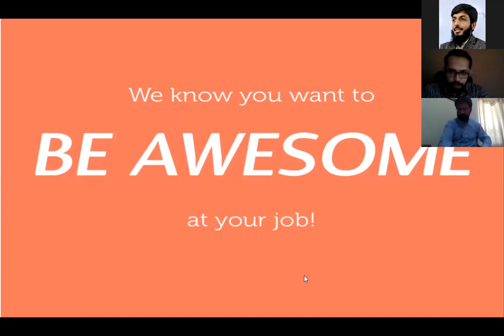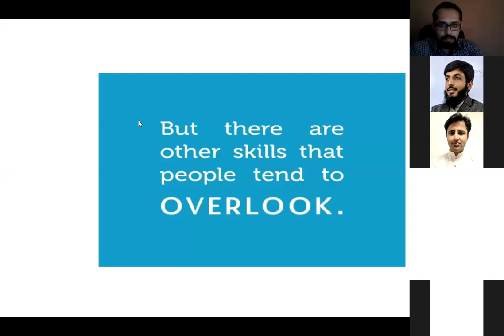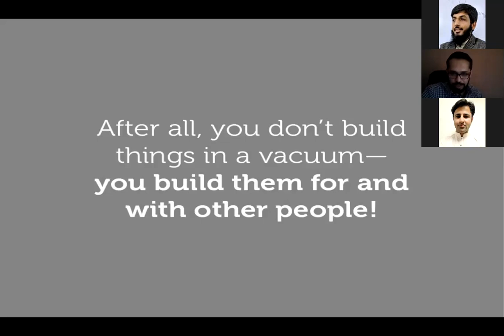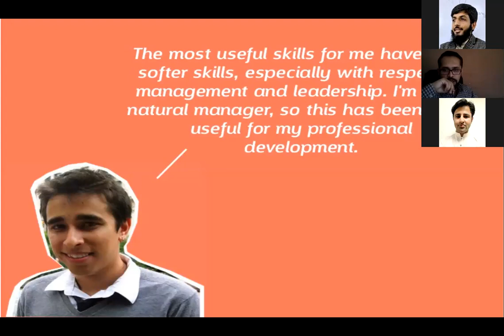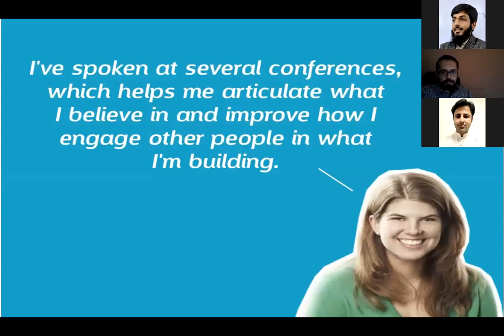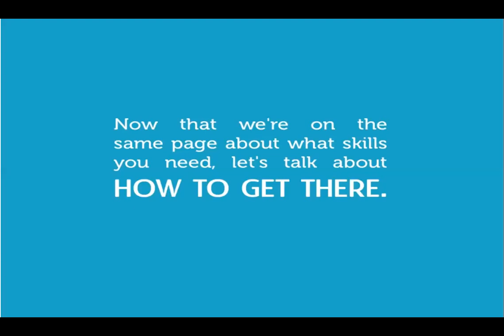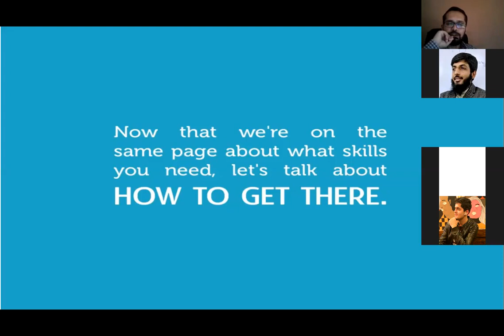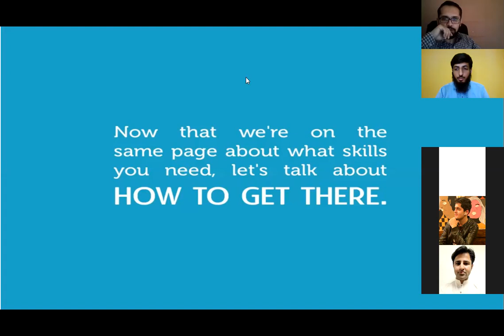Webinar on "How to be a better Engineer"